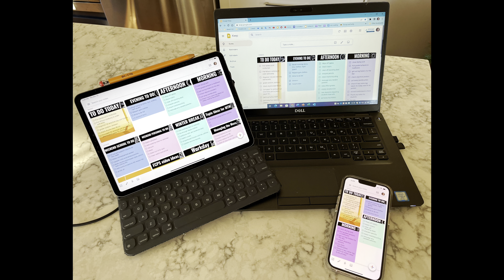Tips to Get You to the End of the School Year- Managing Mental/ Physical Health and School Stress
Hi! I’m Katie Jarvis a K-6 elementary art teacher. In this video, I give a pep talk for art teachers. I share tips for teachers to manage their mental and physical health as well as how to better deal with school stress.

Looking for ways to improve your elementary art classroom management and make your job easier? Want to feel less alone in this crazy career? I am an experienced elementary art teacher and I make videos for art teachers like you every single week.

🛍️Managing the Mess Amazon Storefront

* Repetition and Repeating Your Directions as a Teacher- What is the Difference and How to STOP?

* Do You Know How to Start Art?  My Guide to the Beginning of an Elementary Art Class 2023